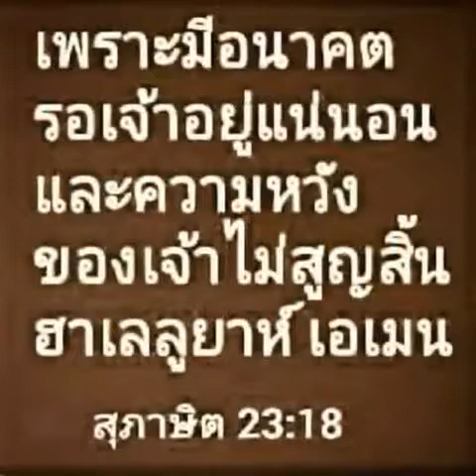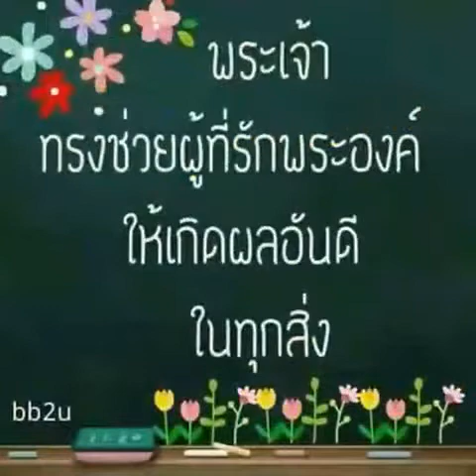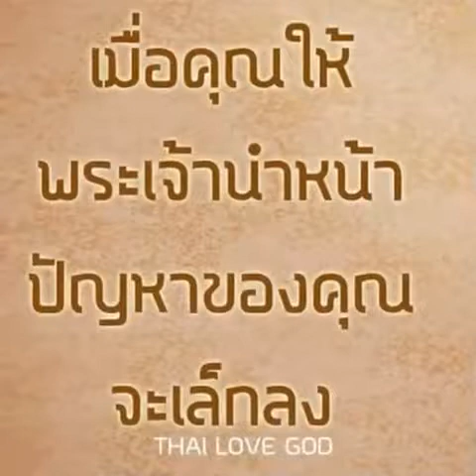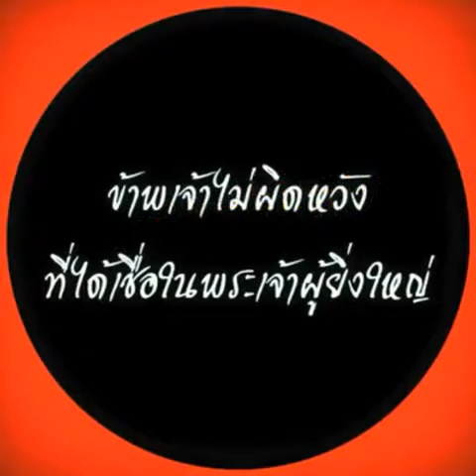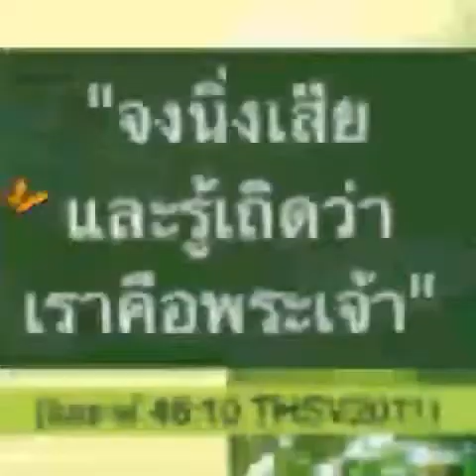ถ้อยคำหนุนใจ